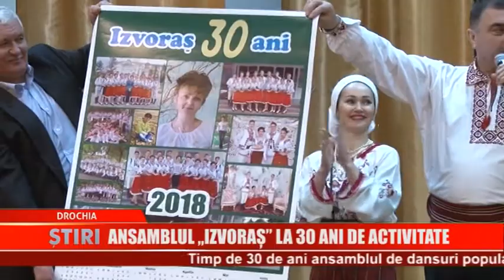Buletn de știri - Drochia 13.02.2018